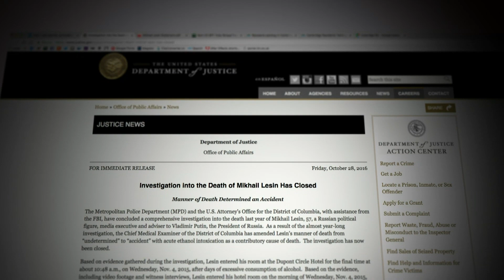Seven mysterious deaths linked to the Kremlin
Vocal critics of Russian President Vladimir Putin have a habit of meeting a sticky end. Here are 7 individuals whose deaths were blamed on the Kremlin. Report by Louee Dessent-Jackson.